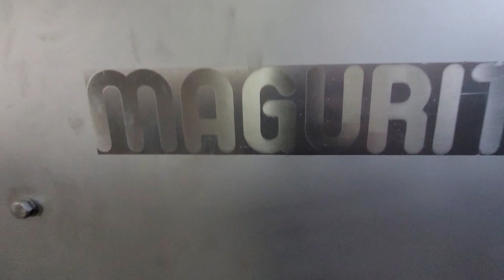BID ON EQUIPMENT: Item 402767 - MAGURIT 545 Frozen Block Guillotine